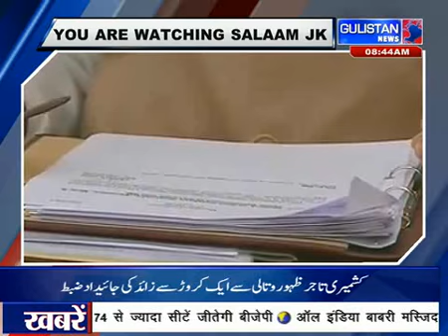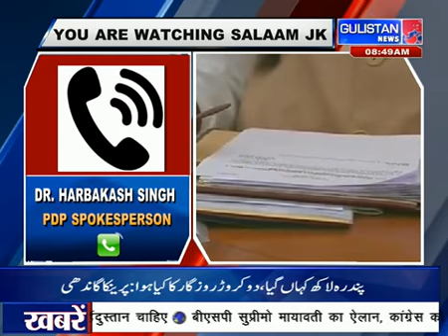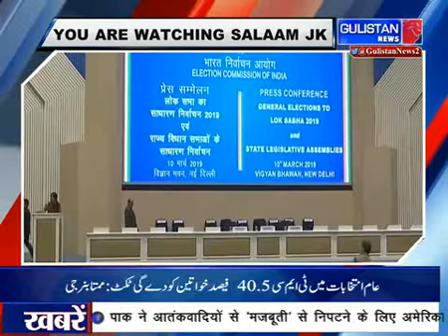SalamJK || 13March2019 || JammuAndKashmir || GulistanNews